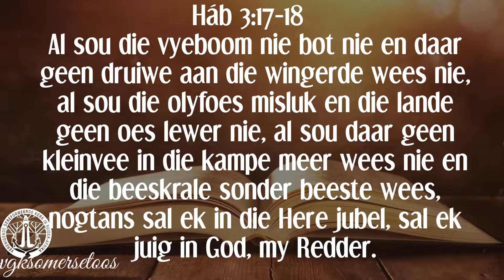Ons daaglikse reis deur die Bybel: 27 Augustus 2022